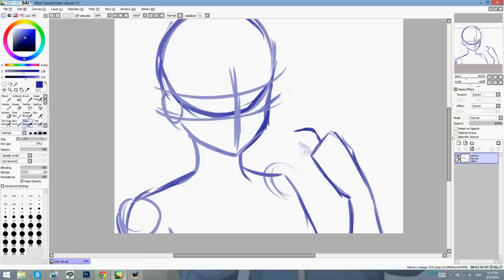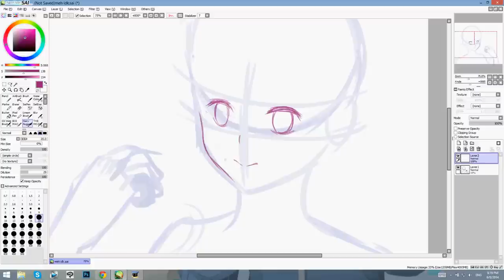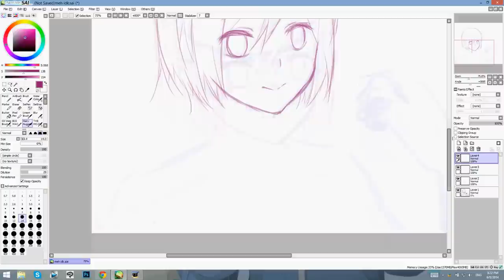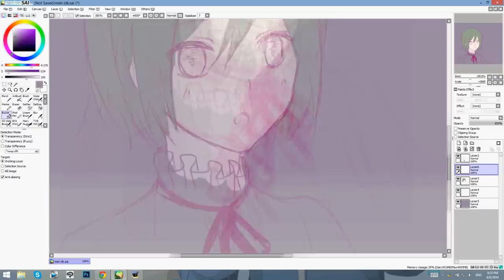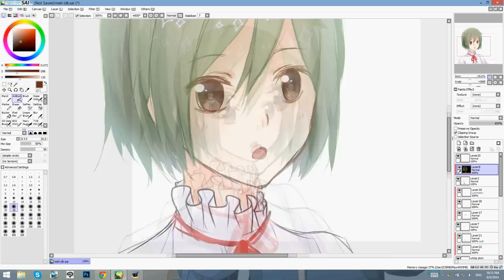Kagerou Project- Kido Tsubomi Speedpaint (sketch to color)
Reuploaded because it was somehow blocked in certain countries :x
Too lazy to retype whole description so meh.

Young Kido is so cute, I had to draw her as well ;;v;;

Song: Children Record [Kradness vers.]

I didn't upload this picture to my Pixiv or Deviantart because it was a doodle, but if someone requests a link, I'll provide one v.v